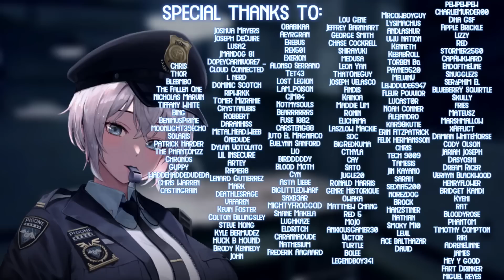[ASMR] [ROLEPLAY] police officer uses you (binaural/F4A)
hey there!